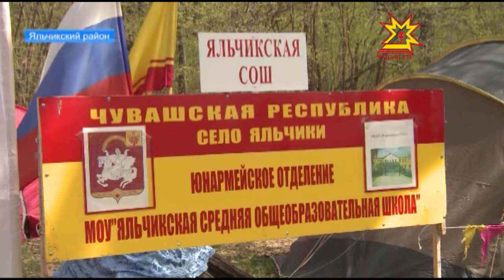Патриоты Чувашии проверили себя на сборах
А пока выпускники школ готовятся к ЕГЭ, ученики помладше - участвуют в Зарнице и Орленке. В Чувашии стартовали 49-ые юнармейские игры. Одними из первых на импровизированные военные сборы вышли школьники Яльчикского района.